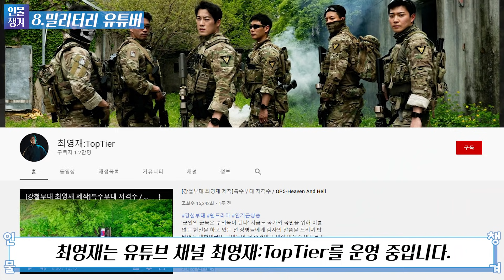강철부대 마스터 최영재, 알고나면 놀라운 8가지 사실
부드러운 카리스마의
강철부대 마스터 최영재님을 챙겨가세요